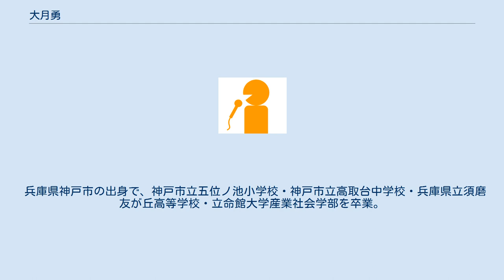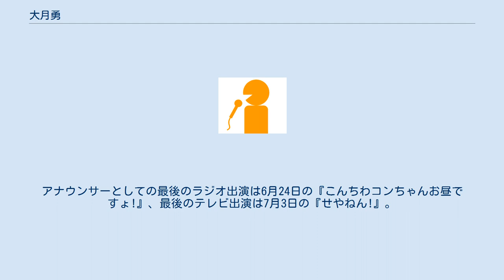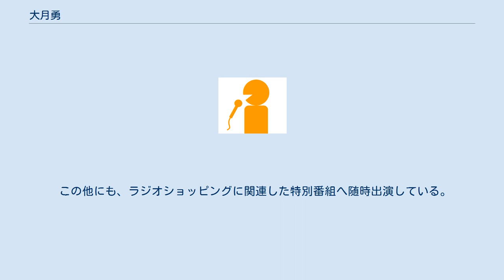大月勇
大月 勇（おおつき いさむ、1973年7月16日 - ）は、毎日放送（MBS）ラジオ局制作センターに所属するプロデューサー・ディレクター。
1996年の入社から2010年6月の人事異動までアナウンサー、2010年7月から2017年6月まではラジオ営業部員として活動していた。
ただし、アナウンス職からの異動後も、「ビッグムーン大月」というマイクネームでテレビ・ラジオ番組に随時出演している。
 兵庫県神戸市の出身で、神戸市立五位ノ池小学校・神戸市立高取台中学校・兵庫県立須磨友が丘高等学校・立命館大学産業社会学部を卒業。
血液型はB型で、高校時代には生徒会長を務めた。
 大学卒業後の1996年に、アナウンサーとして毎日放送へ入社した。
ちなみに、アナウンサー時代の後輩で、現在もアナウンサーとして勤務する大吉洋平は高校の後輩にも当たる。
 毎日放送への入社後は、テレビの報道・情報・バラエティ番組やラジオ番組に出演していた。
入社当初からラジオパーソナリティを志望。
入社1年目には、『あどりぶランド』（MBSテレビ、アナウンサー総出演番組）の企画を兼ねて、MBSラジオの特別番組『ビッグムーンな夜だから』（深夜3:45 - 3:50）でパーソナリティデビューを果たした。
 MBSのアナウンサーで、原田伸郎と最も仲が良い。
過去には、『あさやん!』（MBSテレビ）『のぶりんの気分は青春 天気は○○です 90分』『おはようSUNSUN原田伸郎』（いずれもMBSラジオ）など、原田が司会・パーソナリティを務める番組にたびたび登場した。
その後も、大月がパーソナリティやコーナー担当を務めるラジオ番組に、原田がたびたびゲストで出演していた。
 また、『せやねん!』を含めて、先輩アナウンサー・上泉雄一と番組で頻繁に共演。
2008年12月5日にMBSラジオで放送された『上泉雄一のFANFANレディオ』では、タイトルを1回だけ『大月勇の不安不安レディオ』に改めたうえで、上泉の代理としてメインパーソナリティを担当した。
 プライベートでは、2度の結婚を経験。
2008年12月には、現在の妻が女児を出産したことによって、初めて"パパ"になった（いずれも出演番組で自ら公表）。
また、河田直也、山中真（いずれも後輩アナウンサー）、大八木友之（元アナウンサー、2009年4月から報道局記者）などとともに、毎日放送社内のフットサルチームに所属。
2007年9月には、島よしのり作・演出の芝居『ピック☆ポケット　〜指先の向こうにある未来〜』へ出演した。
2009年4月からは、『こんちわコンちゃんお昼ですよ!』木曜日の「関岡香の朗読の時間」で、メインパーソナリティ・近藤光史や先輩アナウンサー・関岡と一緒に絵本を朗読することがあった。
 2009年10月からは、MBSラジオの『MBSたびぐみ　とっておき旅ラジオ』（以下『MBSたびぐみ』と略記）木曜日で、『MBSどっと!アナ』（木曜日「スッごい!オオツキムラの時間」）以来2シーズン振りにナイターオフ番組のレギュラーパーソナリティを担当。
「MBSアナウンサーきっての旅好き」と言われるだけあって、旅先での多彩な経験談や、旅行の手配のコツを随所で披露していた。
また、生放送中の電話クイズ「クイズで旅する○○（○○は行楽地の名前）」では、ビッグムーン大月の名でクイズを進行した。
 2010年6月末の人事異動でラジオ営業部に移ったことを機に、アナウンス職を離れる。
アナウンサーとしての最後のラジオ出演は6月24日の『こんちわコンちゃんお昼ですょ!』、最後のテレビ出演は7月3日の『せやねん!』。
しかし、異動直後の同年7月14日には、『こんちわコンちゃんお昼ですょ!』に"営業部の大月勇"として出演。
同年9月20日にMBSラジオで放送された『MBSマンデースペシャル』でも、異動前から柏木宏之と担当してきたシリーズ企画「僕らが大好きだったTV主題歌」に登場した。
 2010・2011年度のナイターオフ期間には、現職のまま、『MBSたびぐみ』（ナイターオフ番組）内のコーナー「ビッグムーン大月のクイズで旅する○○」に進行役として出演。
同コーナーやテレビ・ラジオでの告知CMでは、「なにわのラジオ営業マン　ビッグムーン（大月）」と名乗っていた。
その後も、営業部員として担当するスポンサー・番組のPRを目的に、『上泉雄一のええなぁ!』や『with…夜はラジオと決めてます』（2012年度のナイターオフ番組）などの生ワイド番組...